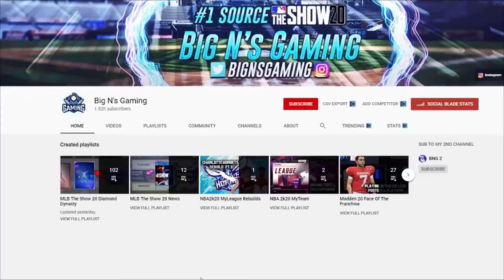*NEW* Run It Back Pack + 99 Cal Ripken Jr! MLB The Show 20 Diamond Dynasty